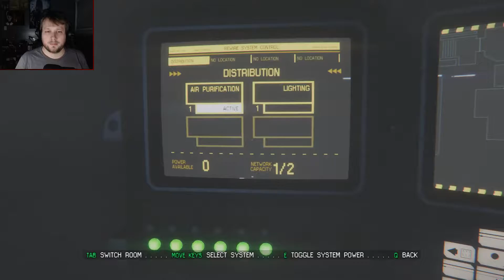Alien: Isolation [Part 20] | CURSE YOUR SUDDEN BUT INEVITABLE BETRAYAL!